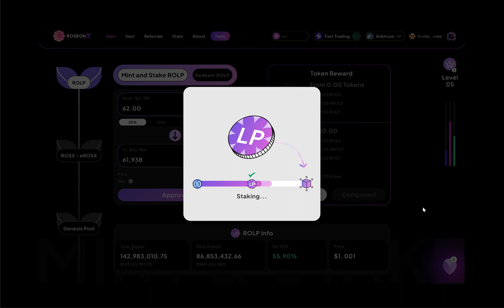RoseonX Earn Page Sneak Peak